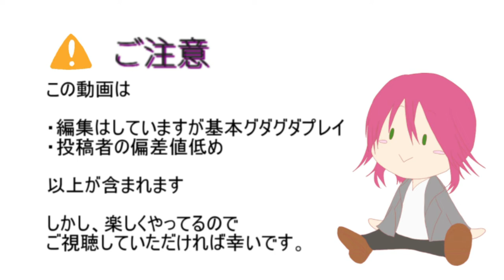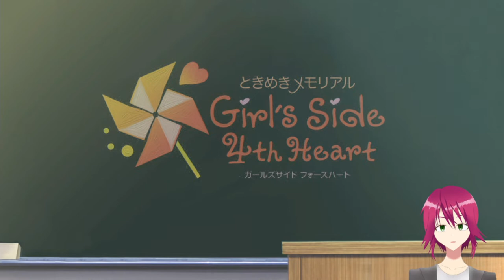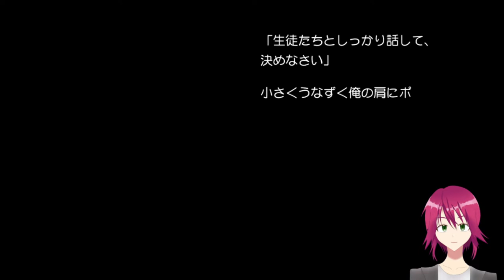【ときメモGS4#43】(告白シーンあり）玲太君真告白ＥＤ完結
これでときメモGS4実況完結になります。めちゃくちゃ楽しかった！！どのキャラも大好きです！！後、切実に絵がうまくなりたい。